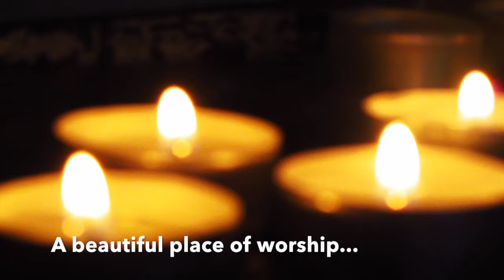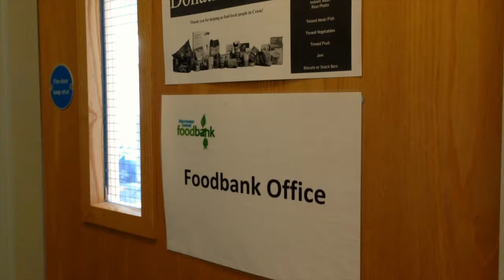Welcome to Holy Name MUSCC!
Welcome to the Holy Name and Manchester Universities' Catholic Chaplaincy!
This video introduces you to some of the faces and activities of our thriving university chaplaincy in the heart of Manchester.

MUSCC Twitter: @MancRCStudents

MUSCC Facebook: Manchester Universities Catholic Chaplaincy

Holy Name Twitter: @sjholyname

Manchester Central Foodbank Twitter: @McrFoodbank